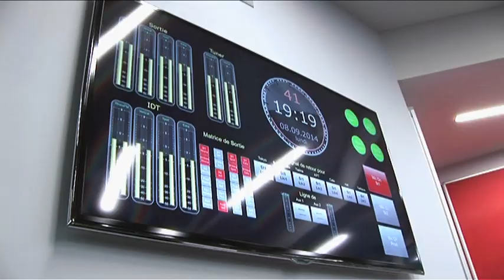Le retour de Sébastien Wüthrich